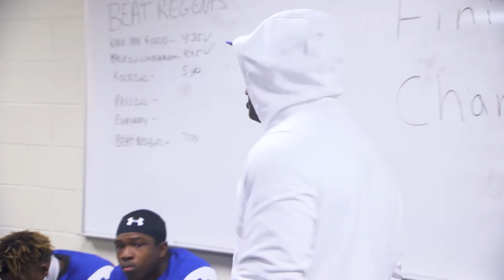Trailer: Ep. 5 - The run to state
In the 5th episode of Truth About Trinity, the team makes their run for the state title.